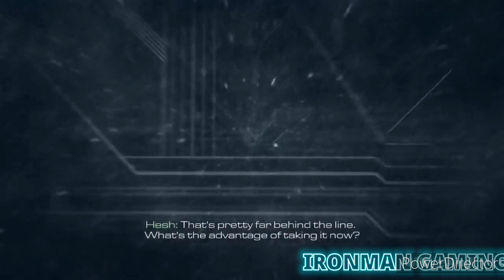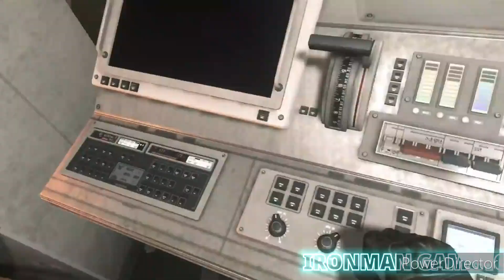"Atlas Falls" Fight To The Command Center ||Call Of Duty Ghosts Chapter 10 Gameplay[No Commentary]